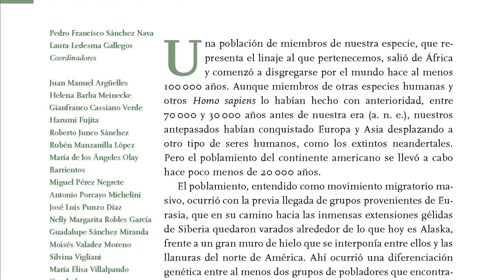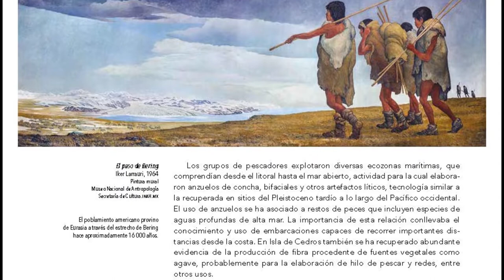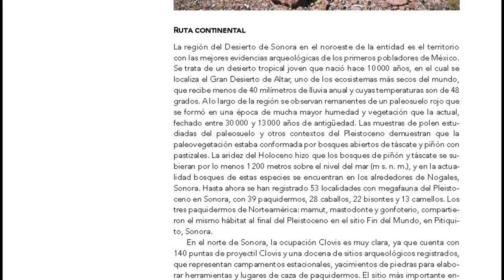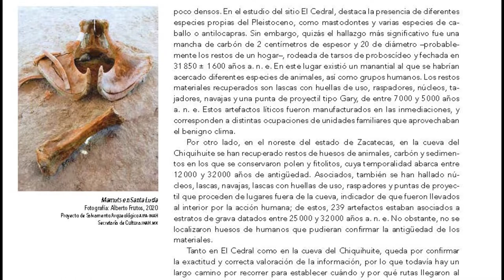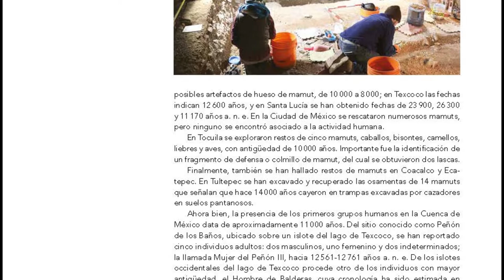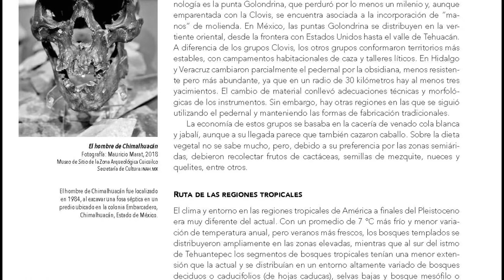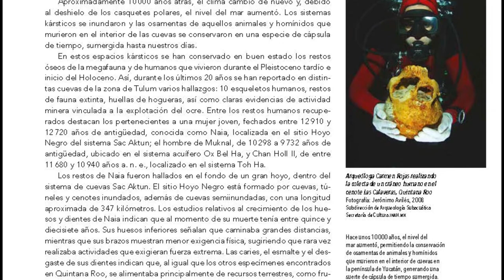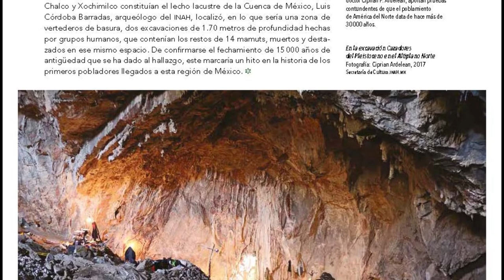LOS PRIMEROS GRUPOS HUMANOS | MÉXICO GRANDEZA Y DIVERSIDAD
Una población de miembros de nuestra especie, que representa el linaje al que pertenecemos, salió de África y comenzó a disgregarse por el mundo hace al menos 100000 años. Aunque miembros de otras especies humanas y otros Homo sapiens lo habían hecho con anterioridad, entre 70000 y 30000 años antes de nuestra era, nuestros antepasados habían conquistado Europa y Asia desplazando a otro tipo de seres humanos, como los extintos neandertales. Pero el poblamiento del continente americano se llevó a cabo hace poco menos de 20000 años. El poblamiento, entendido como movimiento migratorio masivo, ocurrió con la previa llegada de grupos provenientes de Eurasia, que en su camino hacia las inmensas extensiones gélidas de Siberia quedaron varados alrededor de lo que hoy es Alaska, frente a un gran muro de hielo que se interponía entre ellos y las llanuras del norte de América. Ahí ocurrió una diferenciación genética entre al menos dos grupos de pobladores que encontraron una ruta costera evadiendo el hielo, y entraron en lo que hoy llamamos América hace aproximadamente 16000 años. Dos milenios después hubo otra oleada migratoria por un macizo de tierra libre de hielo conocido como el estrecho de Bering. La ventaja de avanzar hacia nichos y ecosistemas sin poblaciones humanas establecidas previamente, permitió a estos grupos poblar el continente completo en no más de 1000 años Los contextos datados entre 13000 y 11000 años, a finales del Pleistoceno y hasta el Holoceno temprano, indican que los primeros pobladores procedían de las llanuras norteamericanas y se dispersaron en todo el territorio mexicano en tres direcciones: a través de la ruta costera del Pacífico, que comprende la península de Baja California Norte y Sur; por la ruta continental, que abarca el septentrión, es decir, las regiones noroeste, noreste, occidente, norcentro, el Altiplano Central, la Cuenca, el centro y el golfo de México, y por la ruta de las regiones tropicales de México, la península de Yucatán y Centroamérica. Esos grupos o bandas encontraron entornos en proceso de desertificación y coexistieron con las últimas especies del Pleistoceno tardío. La fisiografía de esos medios quedó marcada por la zona tórrida del trópico de Cáncer en grandes extensiones de topografía contrastante: las zonas semiáridas al norte-centro; las templadas y boscosas en las sierras y las de humedad relativa hacia las costas. La variedad permitió a las bandas aprovechar los distintos géneros de fauna, flora y minerales que proveía la naturaleza, además de la caza, la pesca y la recolección de semillas. Incluso, algunos de los campamentos del Altiplano Central, de la Cuenca de México y de las zonas tropicales, muestran ciclos de complementariedad que abarcaban campamentos estacionales o semipermanentes entre las costas oceánicas y las tierras altas del interior del continente. Para proveerse de alimentos, las bandas se organizaron, por sexo y edad, en grupos de varones para la caza y de mujeres para la recolección de raíces, frutos y semillas. Los artefactos necesarios para esas tareas fueron puntas de proyectil, raspadores, raederas, cuchillos y perforadores, que utilizaron para raspar pieles y cortar carne y frutas. Las puntas Clovis se han encontrado asociadas con megafauna pleistocénica. Sin embargo, otros grupos desarrollaron algunas variantes, como las puntas Clovis de lados cóncavos y las acanaladas o cola de pescado. Se ha postulado que, debido al tamaño y la poca definición de la acanaladura, las puntas de cola de pescado pudieron ser desarrollos tecnológicos locales.